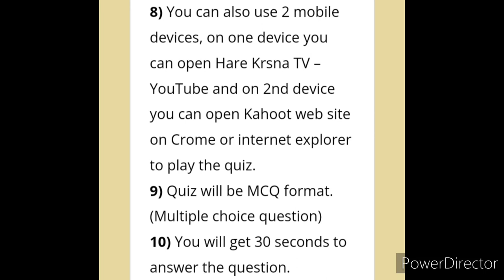Quiz Competition🥰🏆Win Attractive Gifts🎁All Ages🥇Free Online Quiz Competition 2022😱Khelo Jeeto Seekho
Best chalkboard with chalk0 & duster
3 Best A4 size Drawing books set in affordable amount